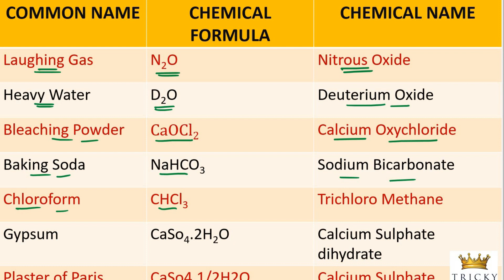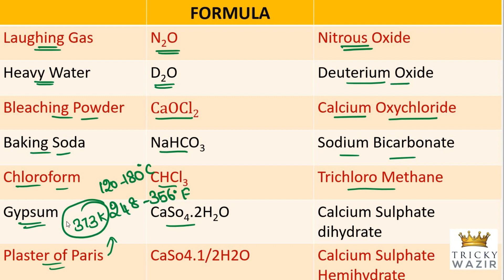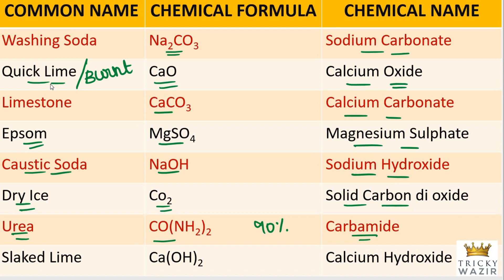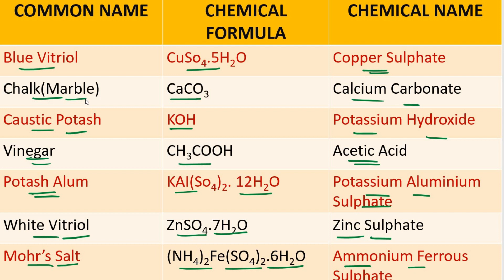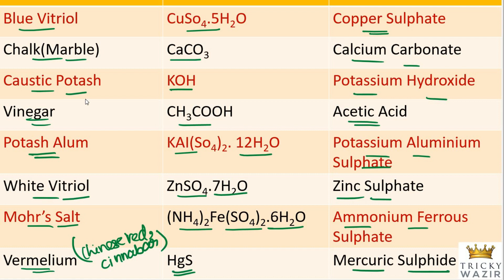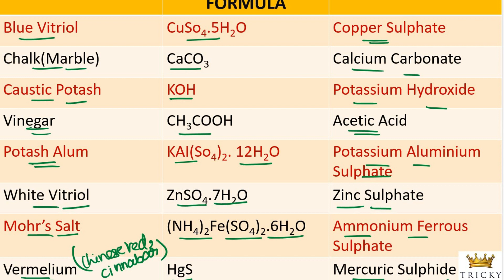CHEMICAL NAME OF SUBSTANCES | IMPORTANT CHEMICALS AND FORMULA | RRB NTPC & FOR ALL COMPETITIVE EXAMS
CHEMICAL NAME OF SUBSTANCES

The sum of digits of a two-digit number is 10. When the digits are reversed, the number decreases by 54. Find the changed number.